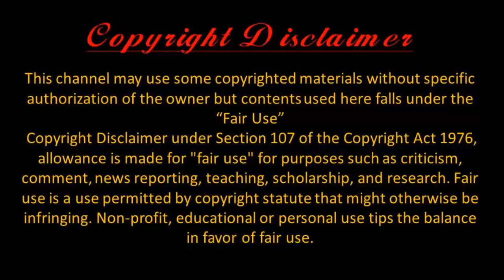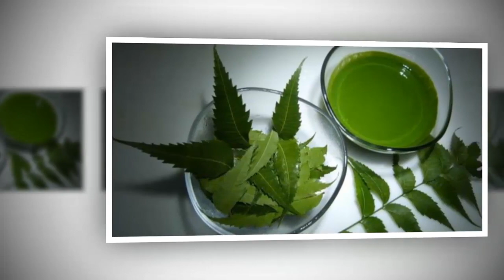বিনা খরচে আজীবনের জন্য এলার্জিকে গুডবাই জানান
মানবজীবনে এলার্জি কতোটা ভয়ঙ্কর তা যিনি ভুক্তভোগী শুধু তিনিই জানেন। এর উপশমের জন্য কতোজন কতো কিছুই না করেন। তবুও সুরাহা হয় না। কতো সুস্বাদু খাবার চোখের সামনে দেখে জিহ্বাতে পানি আসলেও এলার্জি ভয়ে তা আর খাওয়া হয় না।